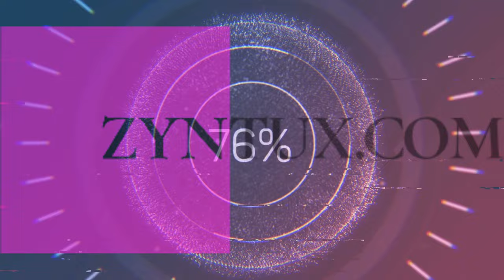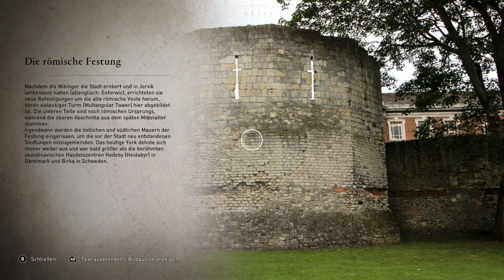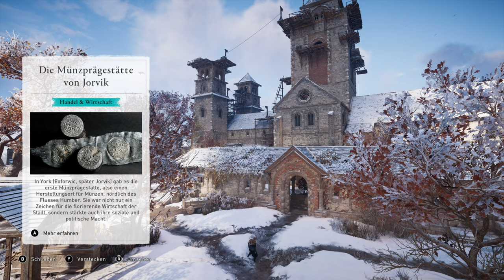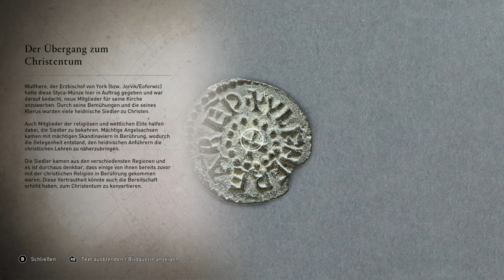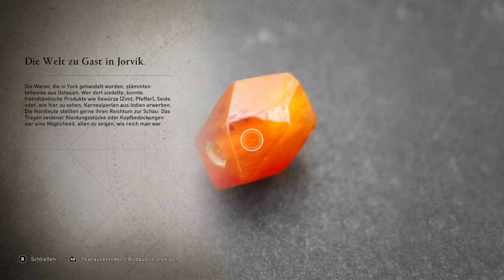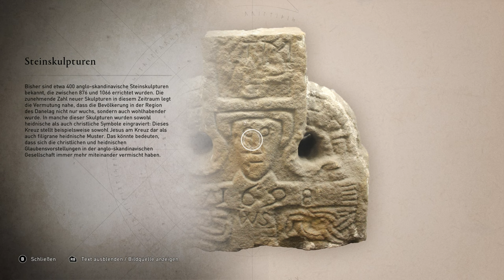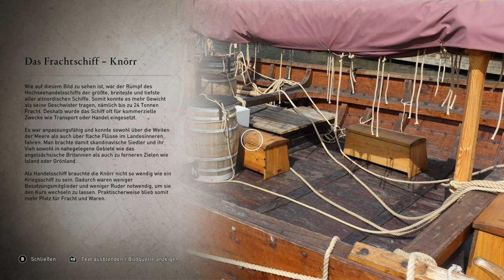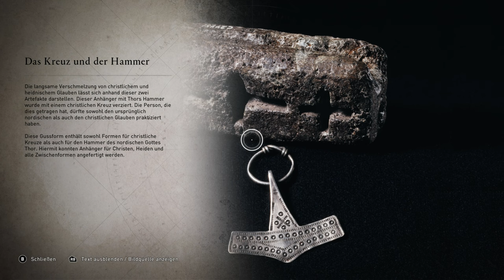Neues Leben, neue Lande, Discovery Tour Valhalla, Folge 8 (Teil 1)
Neues Leben, neue Lande, so heißt die achte Folge hier in Discovery Tour, Valhalla. Wir entdecken hier zusammen unter anderem das Leben der alten Wikinger, wenn ihr mögt, viel Spaß !